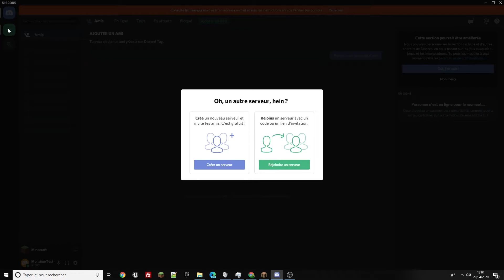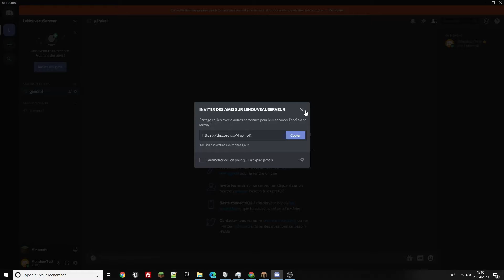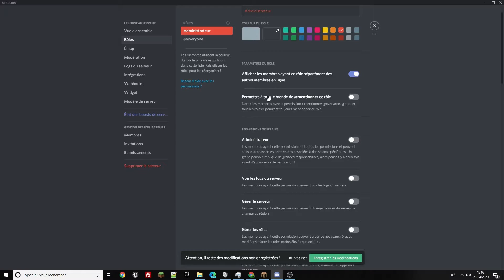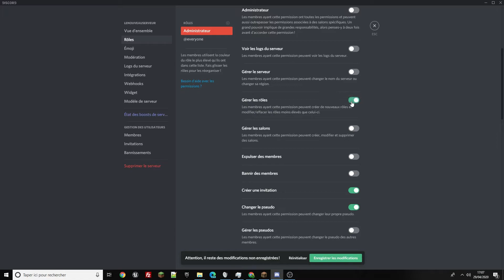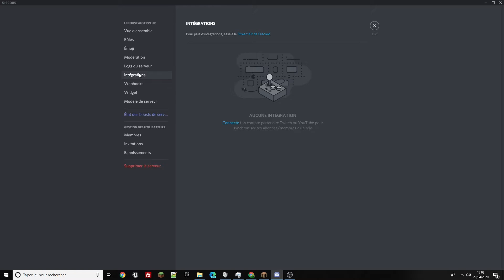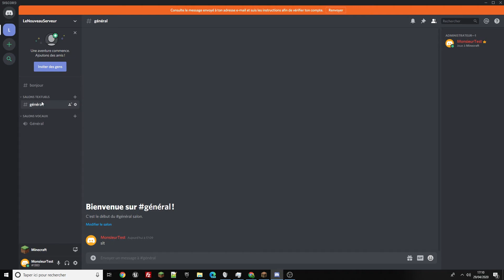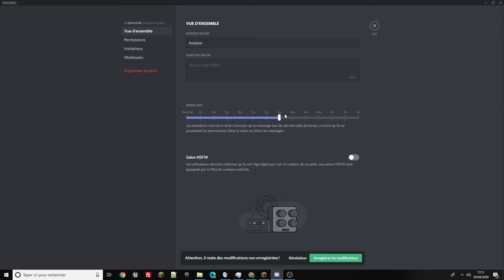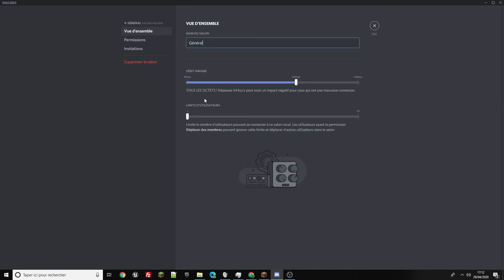TUTO DISCORD: FAIRE UN SERVEUR DISCORD ( les bases )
Bonjour à tous ! Aujourd'hui, un nouveau tutoriel pour savoir créé un serveur  Discord.
Merci qui ? Merci Dzona !